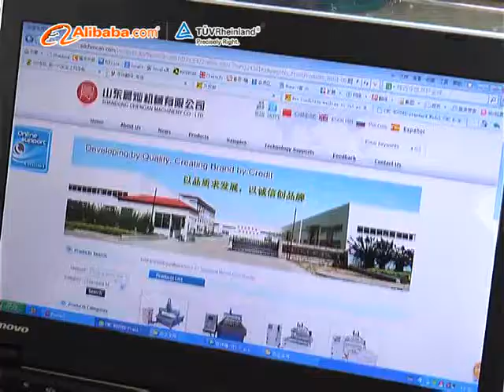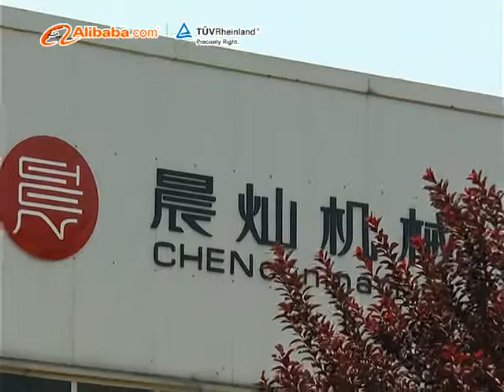Specialize in CNC machine manufacturing ----Chencan publicity video---located in China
Shandong Chencan Machinery co.ltd,Specialize in CNC router machine manufacturing since 1998.16 years manufacturer and aboard after-sale service experience,
We provide all kinds of cnc machines ,Woodworking/Foam moulding/stone engraving/steel cutting/laser machine

All products have obtained the Euro CE and ISO 9001:2008 Quality management system certificate and self-managed import and export right.
3D scanner provided if need.
Add skype:lira.cnc.